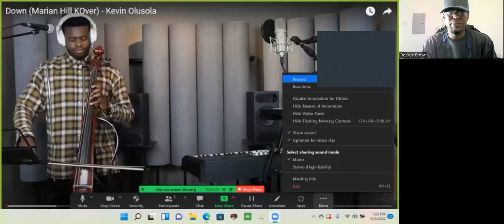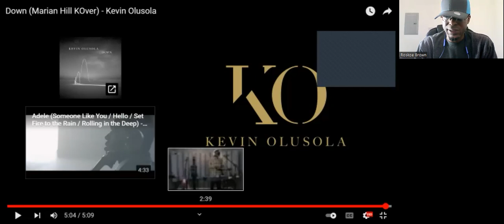First Time Reaction: "Down (Marian Hill KOver)" By Kevin Olusola!